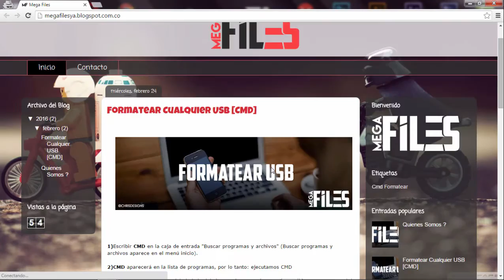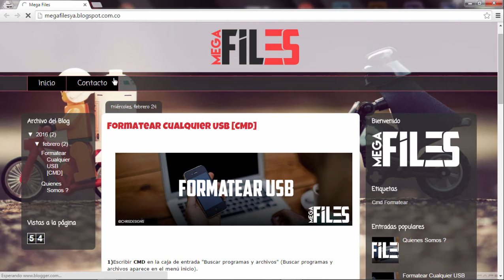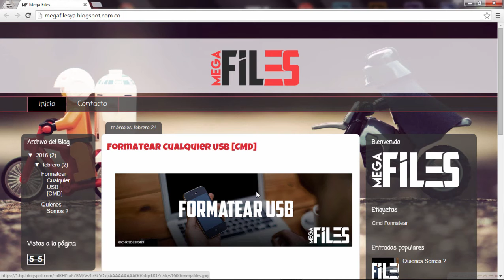Como Resumir/Recortar las entradas de Blogger 2016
♫♪♫♪♫♪♫♪♫♪♫♪♫♪♫♪VEN ASOMATE♫♪♫♪♫♪♫♪♫♪♫♪♫♪♫♪
♫♪♫♪♫♪♫♪♫♪♫♪♫♪♫♪DESCRIPCION♫♪♫♪♫♪♫♪♫♪♫♪♫♪♫♪

Letras MsChris™ 2015